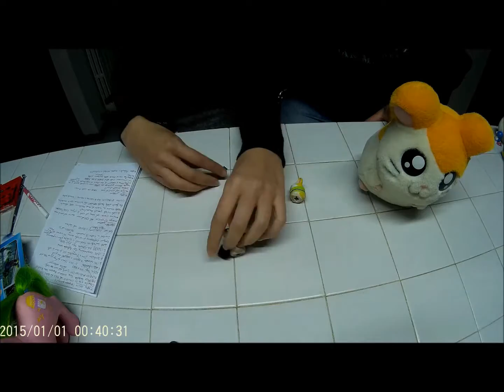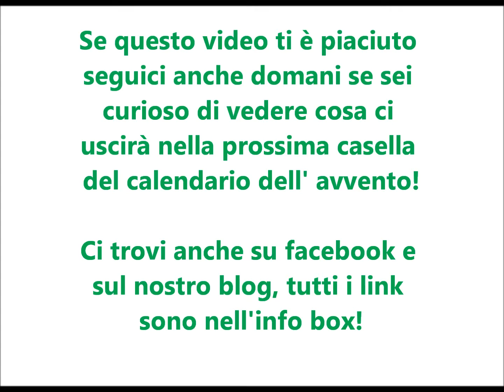Calendario dell'avvento - casella 16 - Hamtaro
Oggi nella casella del nostro calendario dell' avvento dedicato ai giocattoli vecchi è uscito Hamtaro, ve lo ricordate?

Grazie.